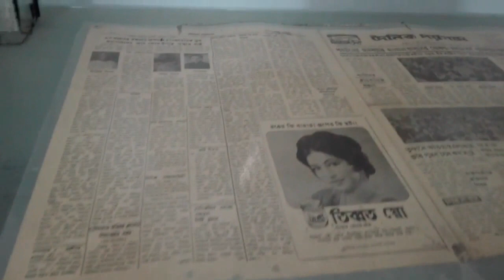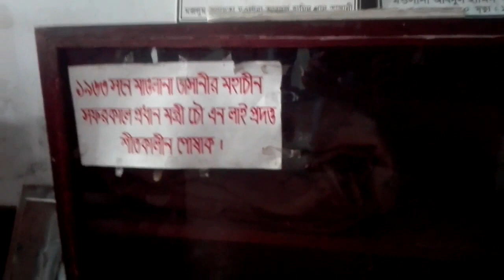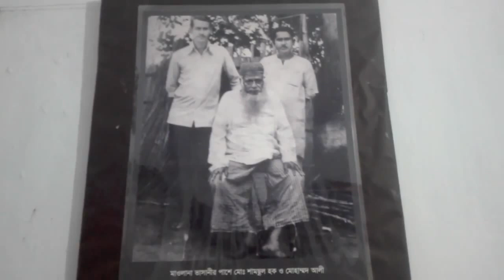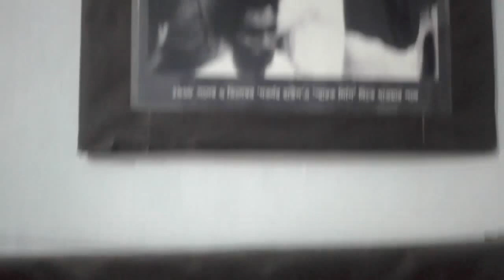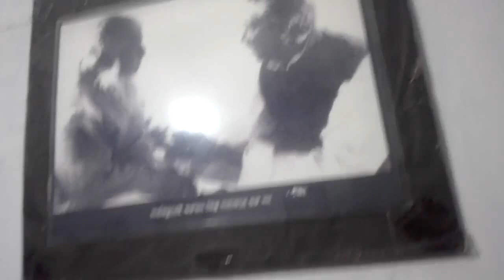Maulana Abdul Hamid Khan Bhashani Museum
Abdul Hamid Khan Bhashani (Bengali: মাওলানা ভাসানী;12 December 1880 – 17 November 1976) was a popular Islamic scholar and political leader in British India (now Bangladesh). He remained a rural-based politician renowned for selflessness and solidarity with the oppressed. His long political tenure spanned the British colonial India, Pakistan and Bangladesh periods.

He gained popularity among peasants and helped establish the East Pakistan Peasant Association.[2] Owing to his leaning to the left, often dubbed "Islamic Socialism",[3][4] he is also called "The Red Maulana".[5][6]

An alumnus of Deoband, and participant of the Khilafat Movement protesting the dissolution of the Ottoman Empire he led the Muslims of Assam in a successful campaign during the 1947 Sylhet Referendum, through which Sylhet chose to become part of the Pakistan national project. He was the founder and President of the Pakistan Awami Muslim League which later became Awami League (AL). Later however, owing to differences with the right-leaning leaders in the AML, such as Shahid Suhrawardy, on the issue of autonomy for East Pakistan, he formed a new progressive party called National Awami Party (NAP). He also differed with Suhrawardhy when he as Prime Minister of Pakistan decided to join the US-led defence pact CENTO and SEATO. He disagreed with Pakistan's growing ties with the United States.[7]

The split among the left-wing camp into pro-Moscow and pro-Peking factions eventually led to the breakup of NAP into two separate parties; the pro-Moscow faction being led by Muzaffar Ahmed. After Pakistan's 1965 war with India, he showed some support for Field Marshal Ayub Khan's regime for its China-leaning foreign policy; but later he gave provided leadership to a mass uprising against the regime in 1968–69 with support from Fatima Jinnah.

He played a very critical role[specify] in the 1969 movement which eventually led to the collapse of the Ayub regime and the release of Sheikh Mujibur Rahman and other co-accused in the Agartala conspiracy case against Pakistan. His decision to boycott the 1970 Pakistan general elections due to his mistrust of the West Pakistani leaders, effectively led to the electoral sweep by erstwhile opponent Mujibur Rahman. The Awami League without any viable opposition in East Pakistan won 160 of the 162 seats in the province and thus gained the majority in the Pakistan national assembly.[8] In 2004, Bhashani was placed at number 9 in the BBC's poll of the Greatest Bengali of All Time.